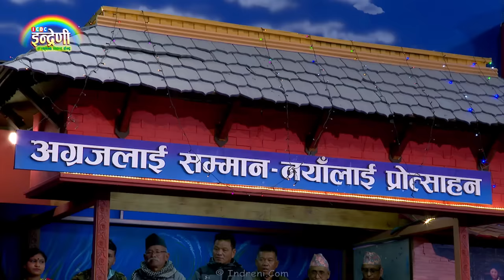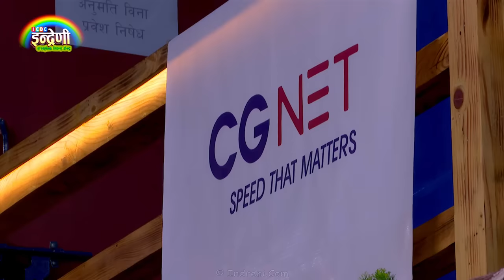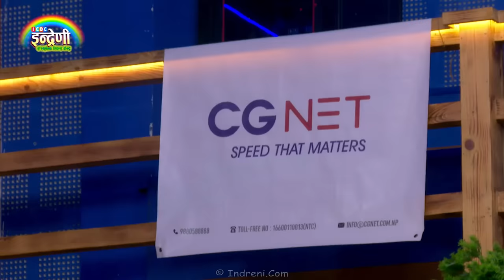चिज गुरुङ र मनमायाले कमेडि पारामा दोहोरी गाउँदा इन्द्रेणीमा हाँसेरै गाला दुखे । २९.०८.०७९ ।। HD